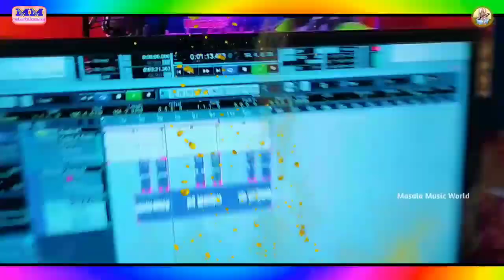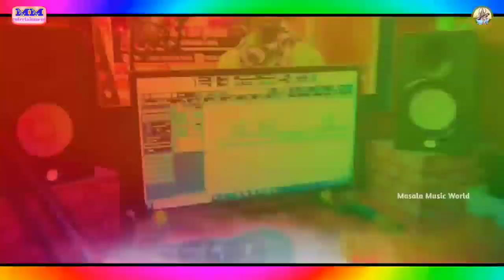VIDEO | डालतो अहिरानमा गे छौड़ी | Maruti Bachchan का jhumta होली गाना 2023 | अहिरान Vs बबुआन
► Song :-
► Album :-
► Singer :-
► Lyricist :-
► Recording :- Masala music Recording Studio
► Editor & DI :-
► Video Editor :- Chavilal Yadav { masala music }
►Sahyogi :-
► PublicCity Design :-
► Company/ Label :- Masala music

saurav sugam yadav
saurav sugam yadav new song
saurav sugam yadav ka gana
masala music masala music world maruti bachchan ka gana maruti bachchan bande bhauji ke bahiniya chinar re bande dj bhauji ke bahiniya chhinar re bande re bande bhauji ke bahiniya chinar re bande bhauji ke bahiniya chinar re bande dj